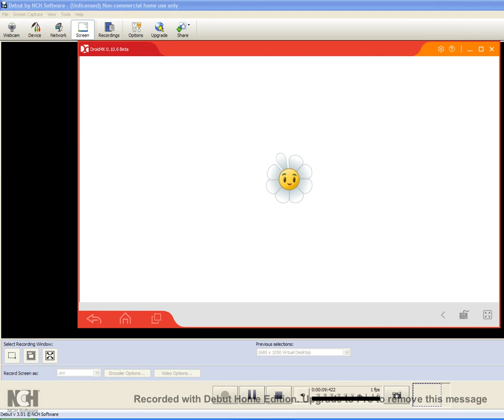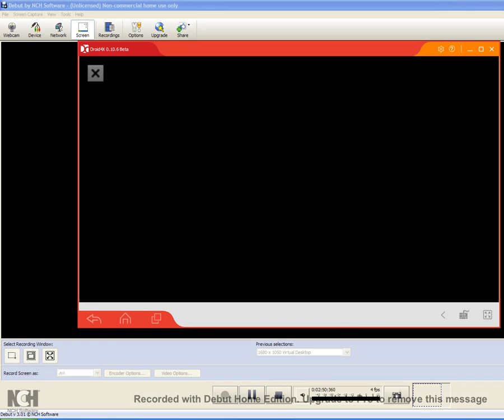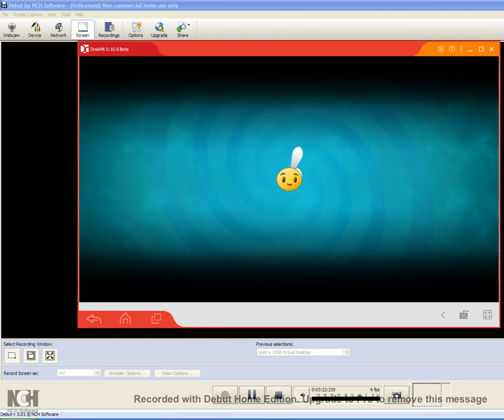Plants Vs Zombies 2 #92 Halloween!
The part is too short.